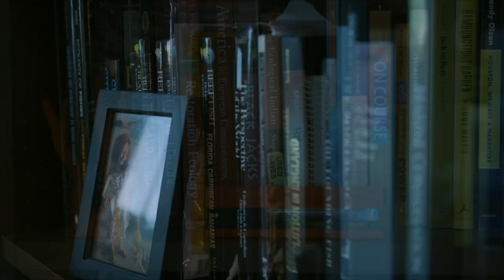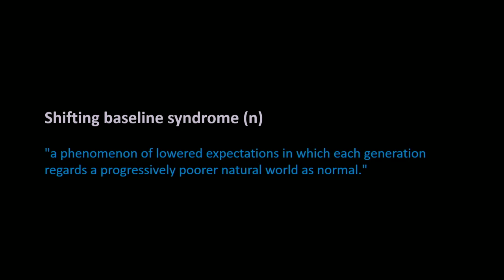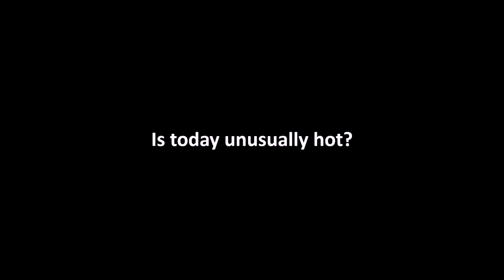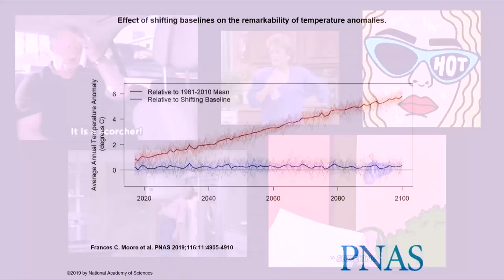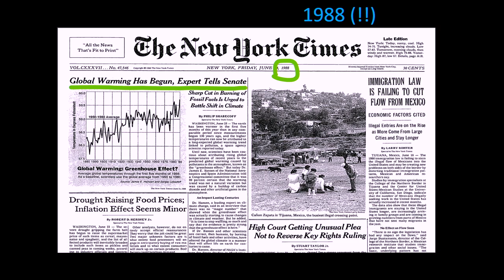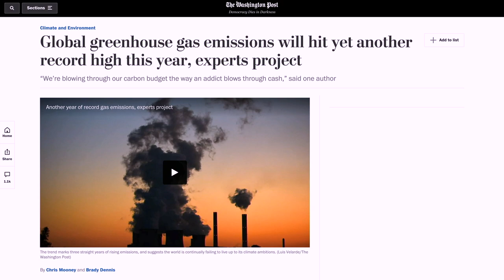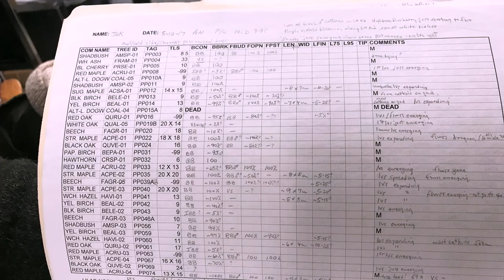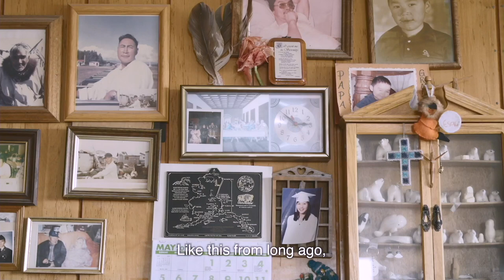BASELINE 2020: Climate change beyond a human lifetime | John Sutter | TEDxSMU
There's a problem inherent in the climate crisis: We don't live long enough to truly feel it. Academics call this "shifting baseline syndrome" -- the idea that environmental change happens too slowly to trip our alarm bells. Journalist and filmmaker John D. Sutter is directing a longitudinal film series -- BASELINE -- that aims to be an antidote by documenting four locations on the frontlines of change every five years, until 2050.  John D. Sutter is an EMMY-nominated documentary filmmaker who is directing “Baseline,” a film series that tells the story of the climate crisis beyond a human lifetime. He is an Explorer with the National Geographic Society, where he is developing the “Baseline” project. Sutter spent 10 years as a reporter, columnist and producer at CNN, most recently as a senior investigative reporter. He continues to work for CNN as a climate analyst. Sutter’s work has twice been nominated for an EMMY — for science reporting and new approaches to documentary. He is the recipient of the Livingston Award for Young Journalists, the Peabody Award, the Batten Medal for Public Service, the Foreign Press Association Media Award and the Edward R. Murrow Award, among others. He’s a former fellow at Harvard’s Nieman Foundation for Journalism and at UnionDocs, a center for documentary art in Brooklyn. This talk was given at a TEDx event using the TED conference format but independently organized by a local community.